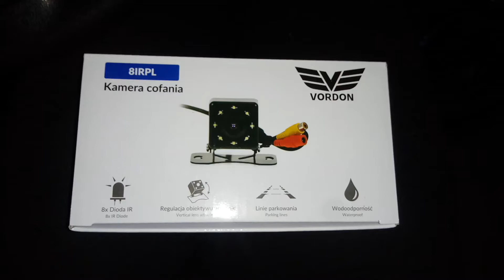Vordon 8IRPL Kamera cofania test w nocy 8 LED KM2006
Kamerka cofania vordon 8irpl test w nocy, 8 diod podczerwieni, dobrze oswietla plac za samochodem, krzaczki na filmiku oddalone od kamerki o 4/5 metrów
Test na radiu, stacji multimedialnej Kruger Matz KM2006